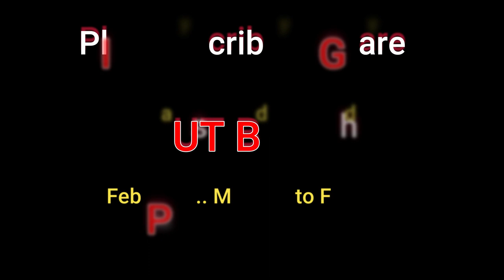Apoya ,অপয়া/Coming Soon /Feb Monday to Friday/Plz Subscribe/tlr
liliput bangla
Kashinath venchare